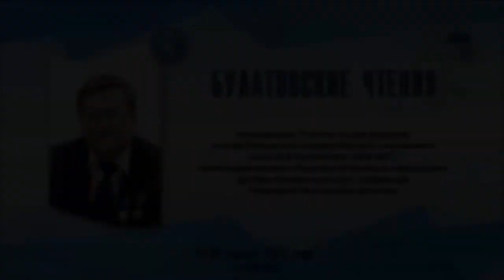Булатовские чтения 2.02.2016